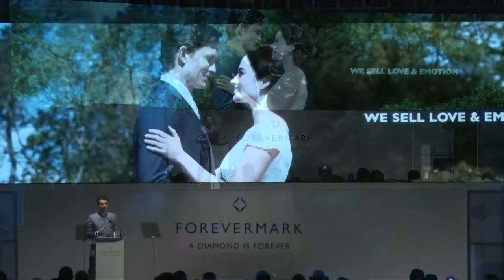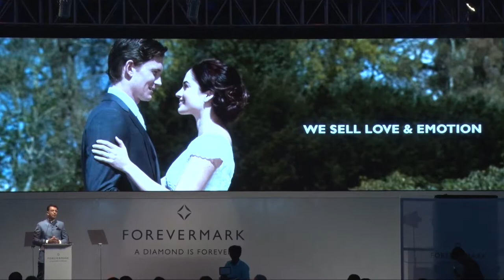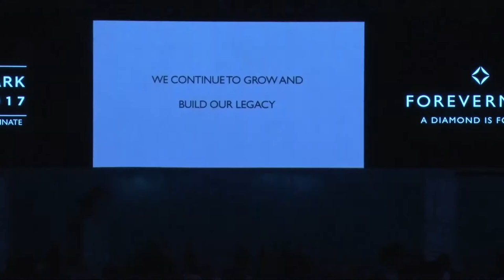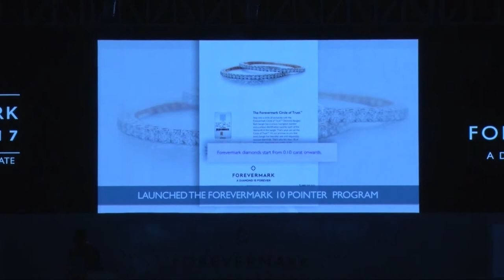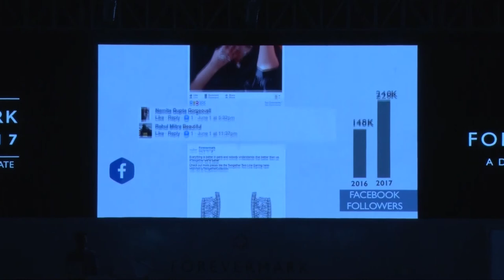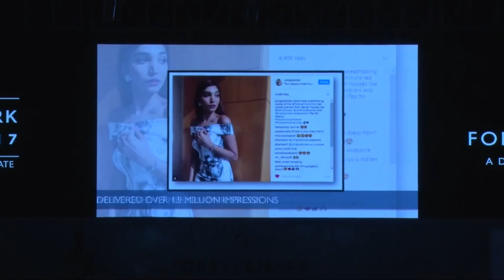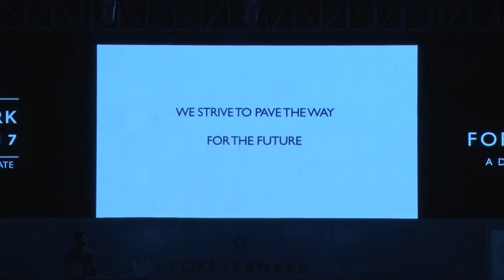Sachin Jain Day 1 Speech